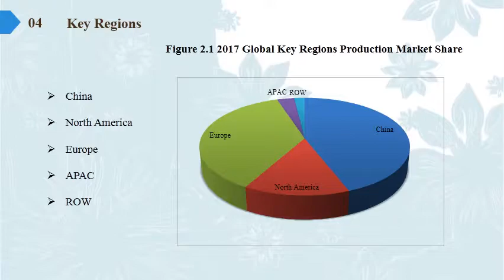Beach Toys Market Report 2018